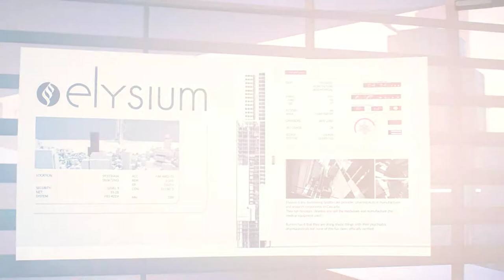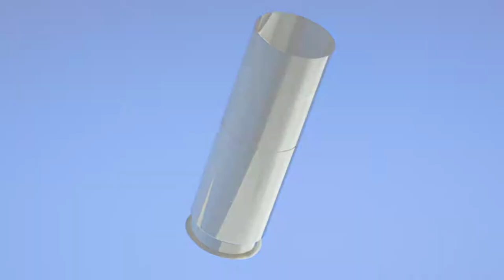Mirror's Edge Catalyst | Mission 5 - Back in the Game